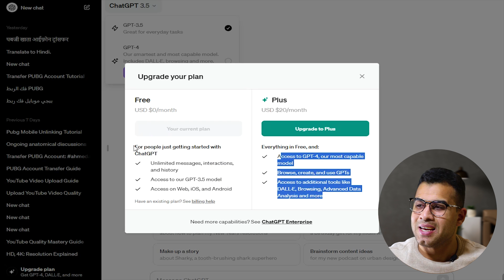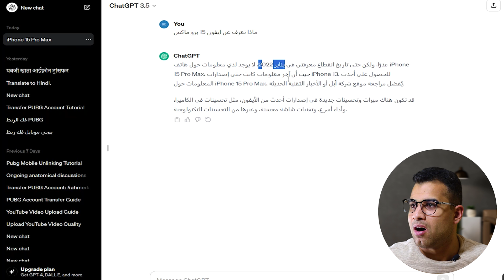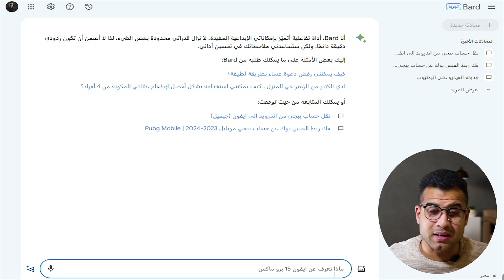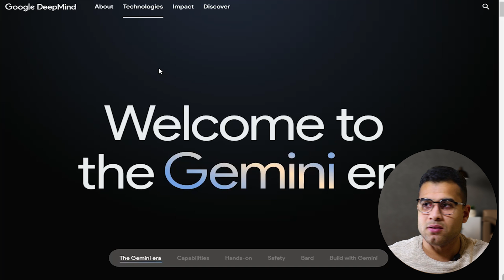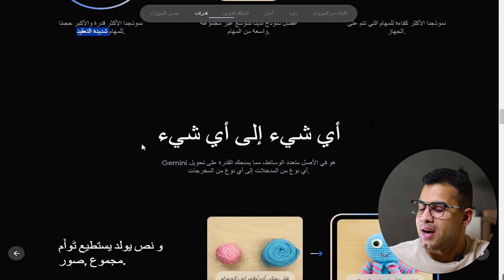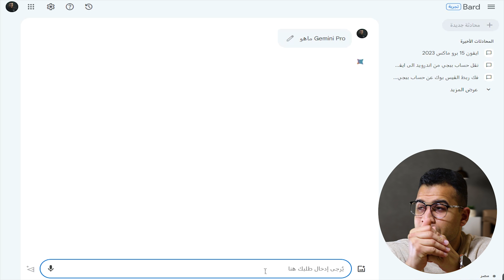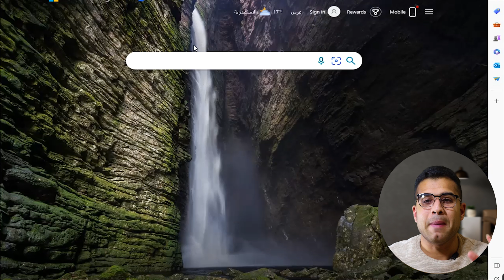بديل Chat GPT بالعربي Google Bard و Memini Pro مجانا (وداعا OPENAI)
بديل Chat GPT بالعربي Google Bard و Memini Pro مجانا (وداعا OPENAI) في هذا الفيديو، هل تبحث عن بديل Chat GPT بالعربي؟ هل تريد تجربة نموذج لغة كبير مجاني؟ إذا كانت الإجابة بنعم، فهذا الفيديو لك، سنتحدث عن أفضل بديلين لـ Chat GPT باللغة العربية: Google Bard و Memini Pro المجاني غير مدفوع. سنقارن بين Bing Ai و Google Bard و Memini Pro و ChatGPT 3.5 من حيث الأداء والميزات.

0:01 بديل Chat GPT
1:24 كيف تستخدم ChatGPT 3.5 وبدائله المجانية
2:32 Google Bard ✨
4:22 شرح Memini Pro
7:00 bing ai شرح

الكلمات الدلالية:
استمتع بأحدث التقنيات مع فيديونا الجديد الذي يكشف لك عن بديل Chat GPT بالعربي وهما Google Bard و Memini Pro، اللذان يأتيان بتقنيات مذهلة وفعّالة مجاناً! اكتشف كيف يمكن لهاتين البدائل أن تحققان لك تجربة فريدة ومتقدمة في عالم المحادثات الذكية ومعالجة اللغة الطبيعية. ودّع OPENAI بأسلوب أكثر ابتكاراً وتطويراً.

google gemini,google gemini ai,artificial intelligence شرح بالعربي,google bard,gemini,بديل شات جي بي تي,google ai,gemini ai,gemini vs gpt-4,كل ما تريد معرفته عن الذكاء الاصطناعى لجوجل,الذكاء الاصطناعي,الذكاء الاصطناعي من جوجل,عاوز بديل لشات جي بي تي

@3llampro yt